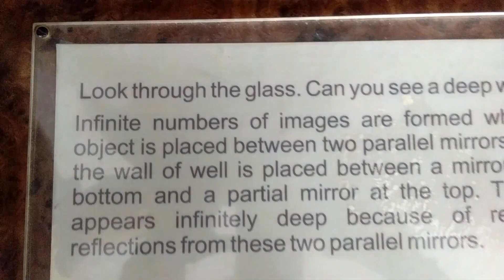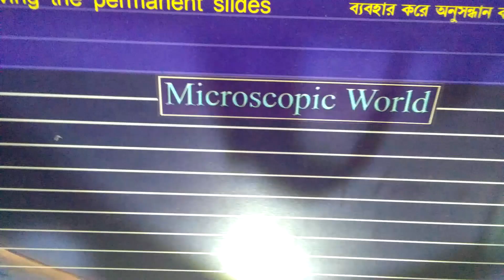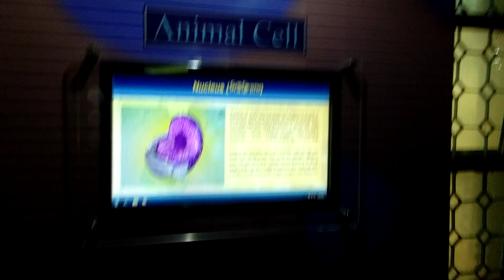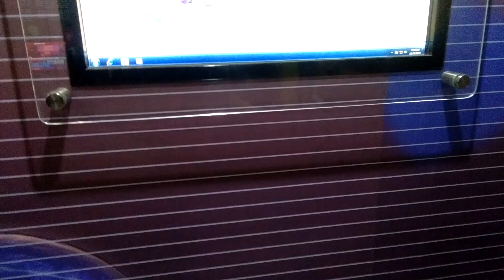Life science puruliya science museum